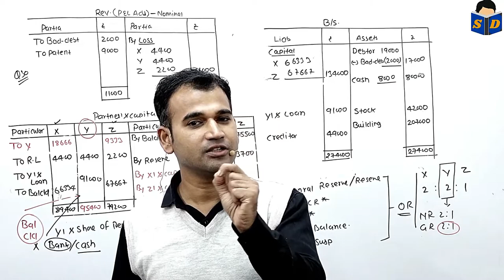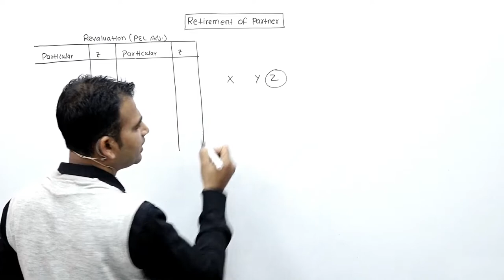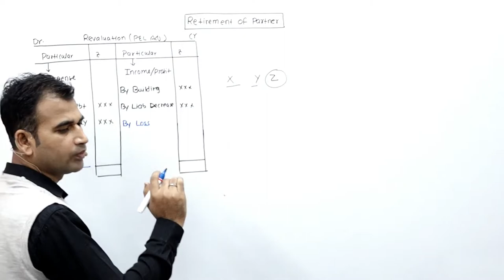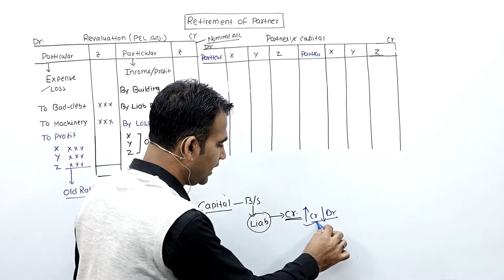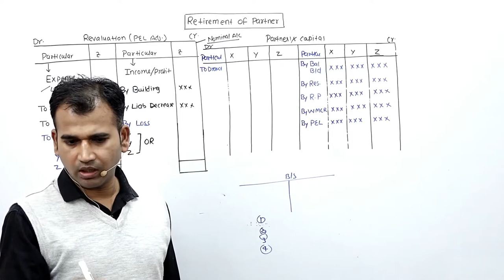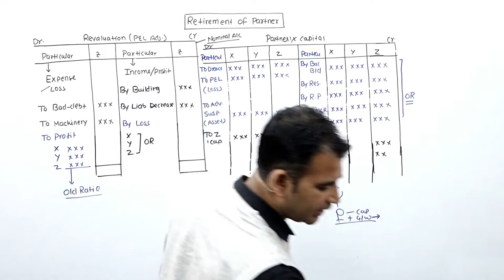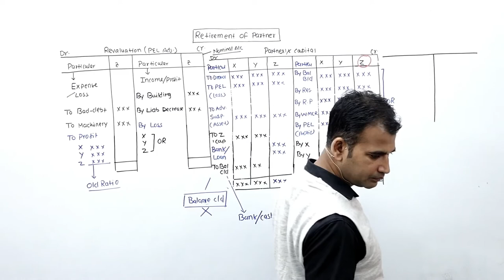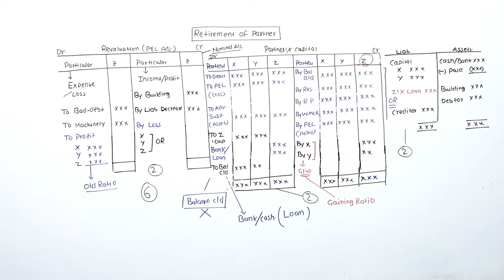04 retirement of partner class 12 full concept class 12 full format || by anuj kumar singh